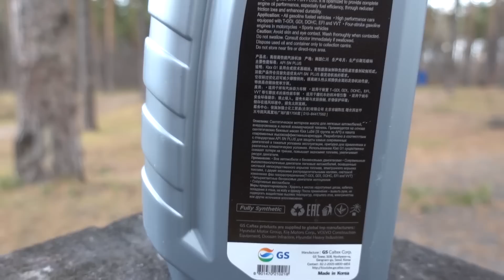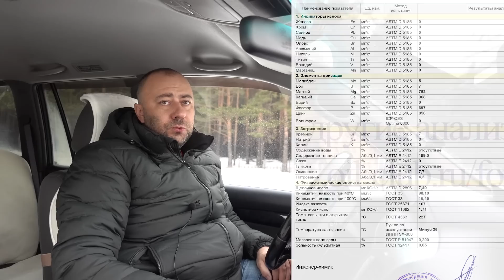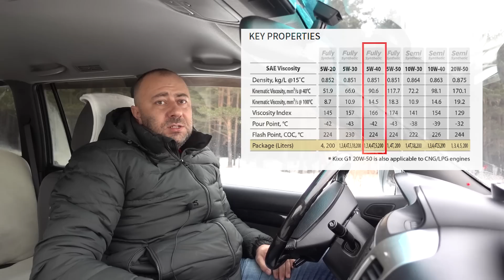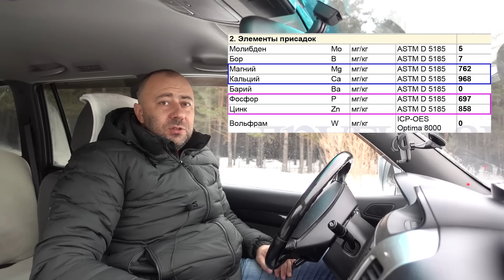Новое KIXX G1 5W-40 API SN Plus - лабораторный анализ и обзор.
Рассказываю о новом масле KIXX G1 5W-40 API SN Plus со стандартом API SN Plus. Это масло подходит некоторым корейцам, японцам, хорошо идет в ВАЗы, УАЗы, Нивы итд. Особенно автомобилям на газе.

Скидываемся на анализы масел тут (только поиском внизу форума проверяйте не было ли анализа такого масла):